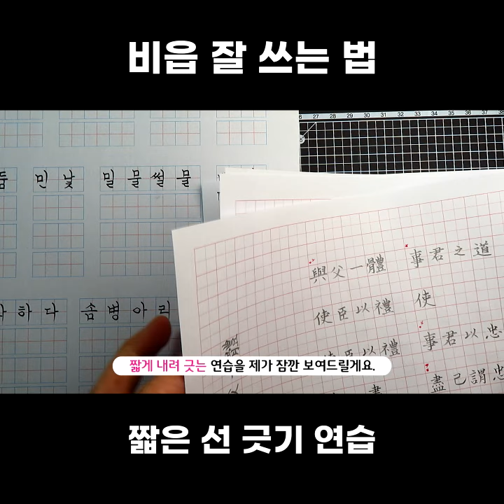※ 비읍 잘 쓰는 법 : ㅂ